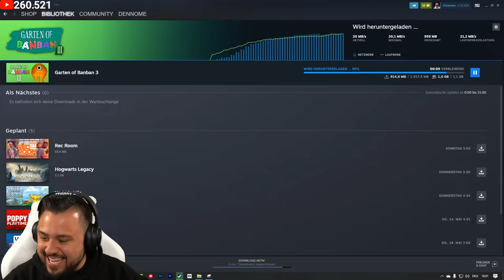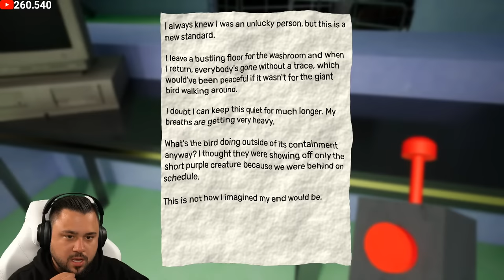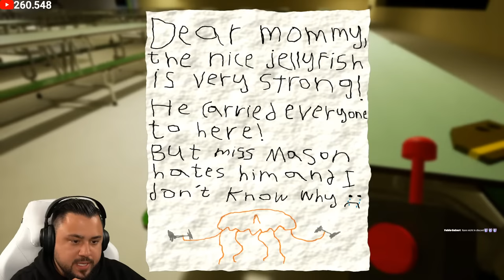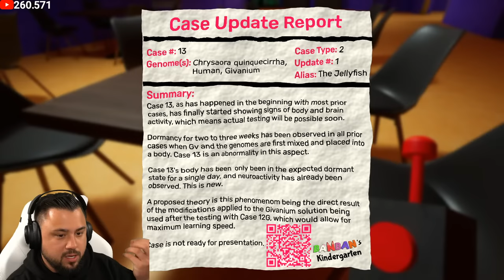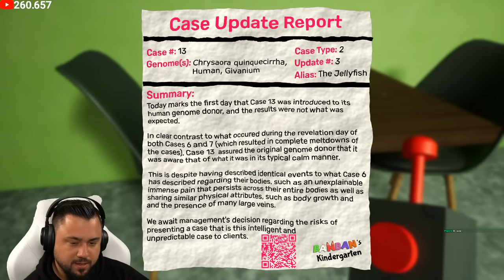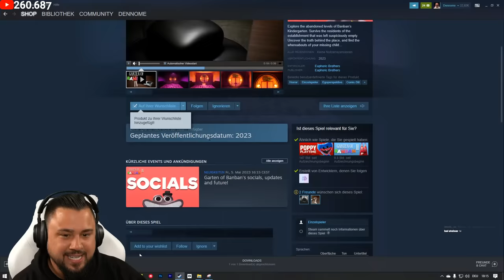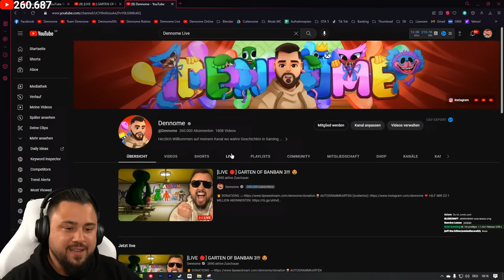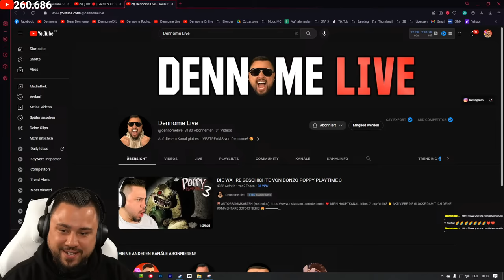[LIVE 🔴] GARTEN OF BANBAN 3!!! 😍 (Komplett)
SO KANNST DU MICH AUCH KOSTENLOS SUPPORTEN:
1.) VIDEOS BIS ZUM ENDE GUCKEN 🥰
3.) CREATORCODE NUTZEN bei z. B. Fortnite: "DENNOME" 😎
🏆 TOP SUPPORTER: Christian Häusler, Alessia, sabine514, Eddy der Teddy & NIL 🏆